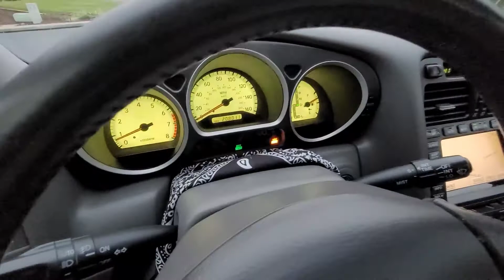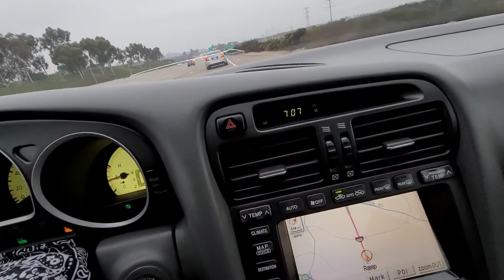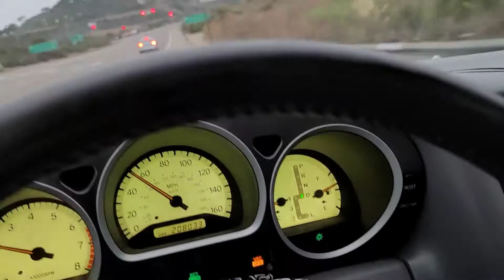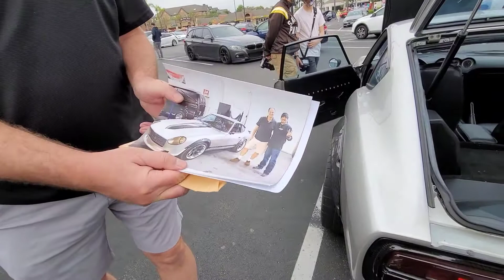CARS DONUTS AND COFFEE!!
We visit our local Cars Donuts and Coffee event here in Mira Meas California.

Big thanks to all of our subscribers for your continued support!